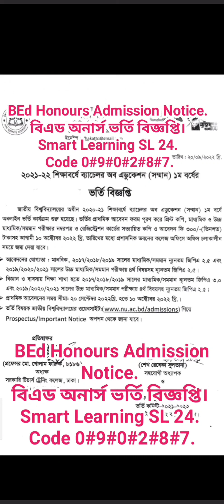BEd Honours Admission Notice. বিএড অনার্স ভর্তি বিজ্ঞপ্তি। SLSL24 WhatsApp.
BEd Honours Admission Notice. বিএড অনার্স ভর্তি বিজ্ঞপ্তি। GTTC DHAKA.